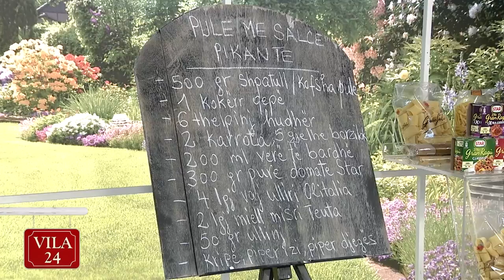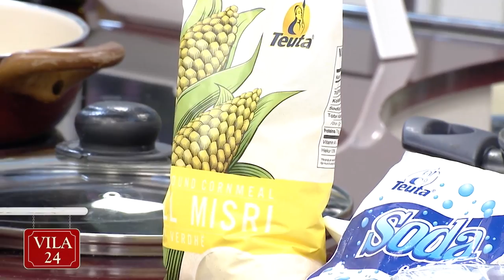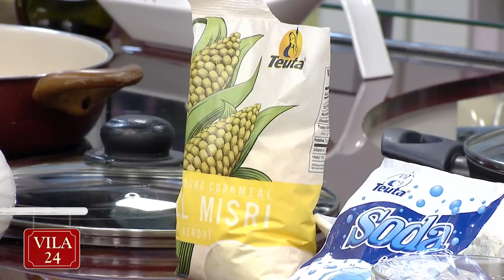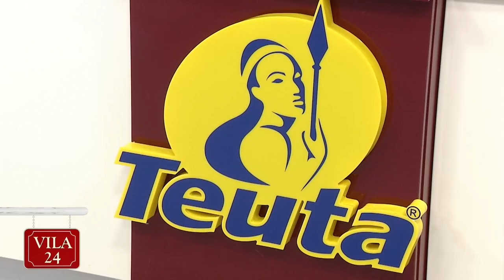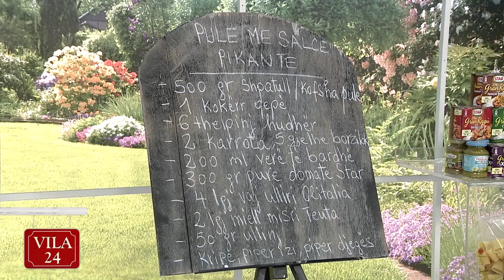PULE ME SALCE PIKANTE (Recete nga zonja Vjollca)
“Kendi I gatimit” ne News24 – pjesa 1- 29 mars, 2018
500 gr shpatulla ose kofsha pule
1 kokërr qepë
6 thelpinj hudhër
2 karrota
200 ml verë të bardhë
300 gr pure domate Star
5 gjethe borziloku
4 lgj vaj ulliri Olitalia
1 bustine koncentrat Gallina
2 lgj miell misri Teuta për pudrosje
50 gr ullinj
Kripë, piper i zi
Piper djegës

Lajmë thajmë mishin e pulës dhe e marinojmë atë me kripë dhe piper të zi. I kalojmë copat e mishit në miell misri duke i pudrosur ato lehtë.

Në një tigan të thellë hedhim 4-5 lugë vaj ulliri Olitalia dhe sapo vaji të ngrohet vendosim copat e mishit të pulës dhe i skuqim ato sa të zverdhen lehtë nga të gjitha anët. I largojmë copat e mishit dhe i mbulojmë ato të rrinë të ngrohta.

Më pas në po atë yndyrë kaurdisim qepën (të grirë shumë imët) me pak kripë derisa të marrë një ngjyrë të verdhë te lehtë. Shtojmë hudhrën të copëtuar imët, e trazojmë për 1 minutë dhe më pas shtojmë karrotat të grira në rende. I kaurdisim karrotat së bashku me qepën dhe hudhrat për 2-3 minuta.

 Vendosim më pas në tigan copat e mishit dhe i shuajmë të gjithë përbërësit me verë. Sapo alkooli të avullojë shtojmë purenë e domates dhe pak kripë dhe e lemë të marrë një valë. Me pas shtojmë 1 gotë ujë bashkë me një bustinë koncentrat perimesh ose pule Gallina, piper të zi, ullinjtë të prerë në unaza dhe borzilok të copëtuar dhe e lemë pulën të ziejë për 20-25 minuta në temperaturë të ulët.